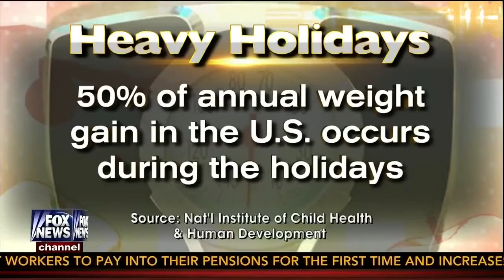Fox & Friends TITLE Boxing Club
Best / Top franchise available for Southeast / South East Asia. Top franchises from the US, Taiwan, Hong Kong, Thailand, Singapore, Korea, India, and Japan.